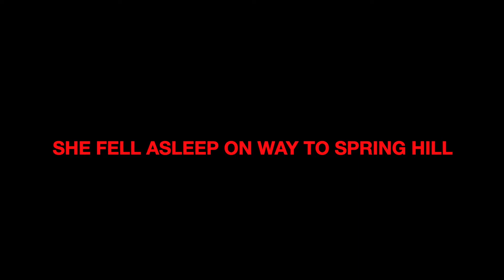Gretchen, the perfect German Shepard hands down! Still a puppy!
So we have not been on for a little while. So this is Gretchen she is a pure bred Black German Shepard that I bought from @germanshepherdmanofficialc7598 . We plan on documenting her extra ordinary traits and just her growing up and getting smarter and smarter. Please stick with me and who knows where we will go with this.